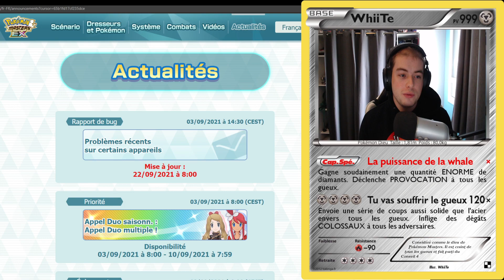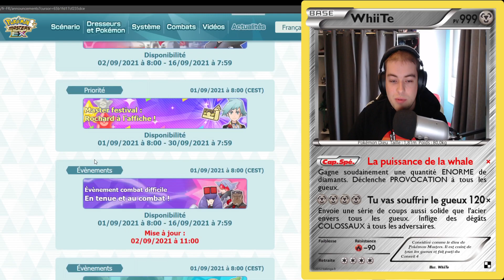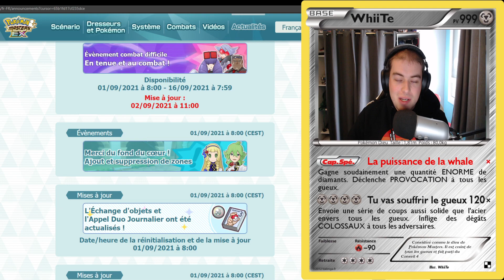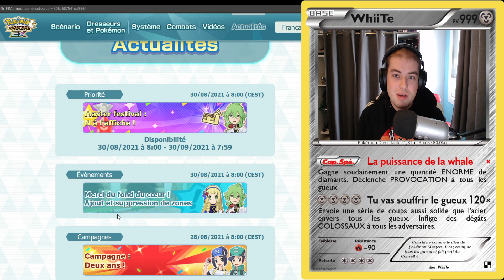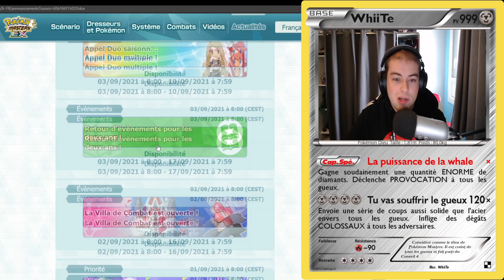MON BILAN PERSONNEL DU DEUXIEME ANNIVERSAIRE DE POKEMON MASTERS EX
Avec un peu de retard, je vous livre mon point de vue sur ce deuxième anniversaire du jeu !
L'anniversaire a été très satisfaisant selon moi (surtout comparer à l'année dernière). Mais, il y a quand même eu des points négatifs.
Voyons tout ça ensemble.

Timecode :

00:00 : Intro
02:19 : Points Forts
08:39 : Points Faibles
14:50 : L'avenir du jeu et conclusion